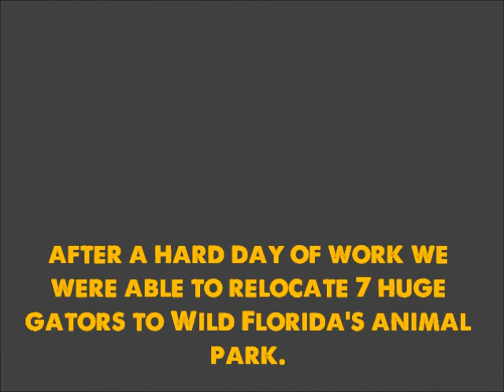Gator Catching Video | Wild Florida in Orlando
After a hard day of work, the owners of Wild Florida Airboats in Orlando were able to successfully relocate 7 huge alligators to Wild Florida's 4,200 acre animal park at the headwaters of the Everglades. No gators or people were harmed during the relocation process.